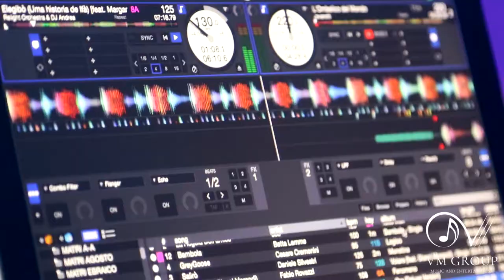Wedding in Villa Erba | lake Como Wedding | VMGROUP by Victor Music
Splendido matrimonio Ebraico in Villa Erba firmato VMGROUP by Victor Music.
Per info su musica, intrattenimento e service audio luci contattare il numero 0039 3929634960